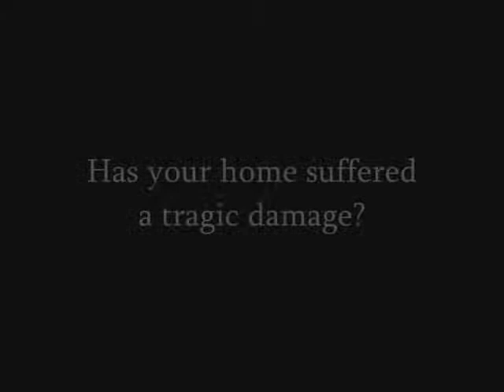Claremont Insurance Claim Contractor call Shafran 310 295 1960